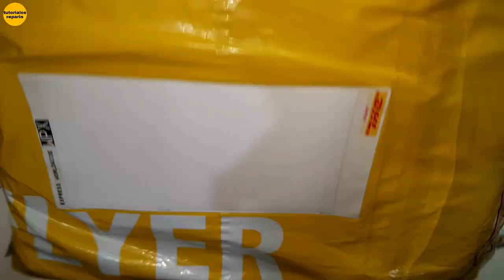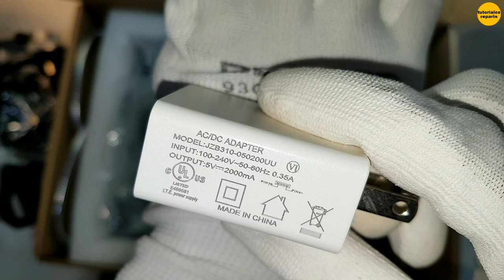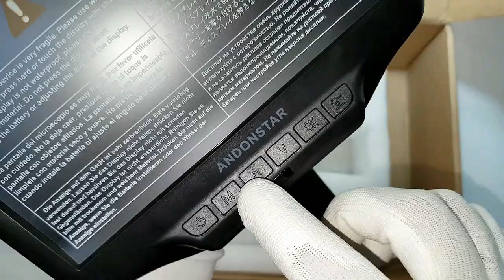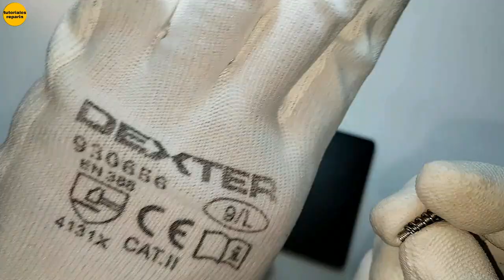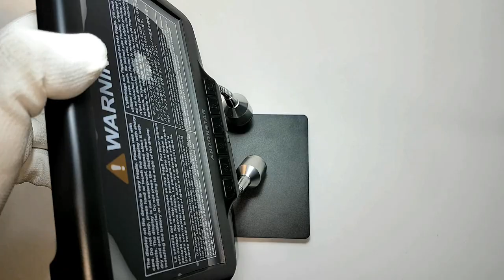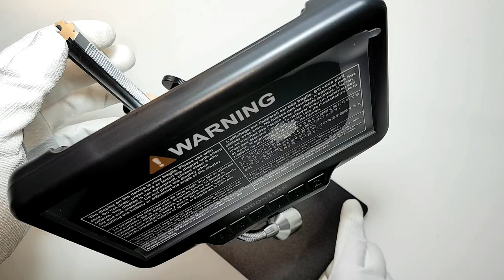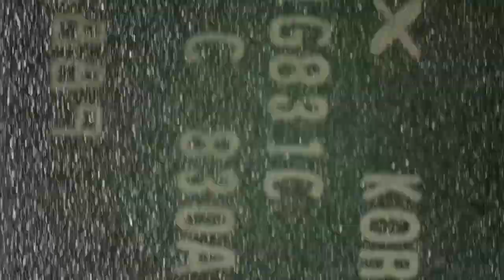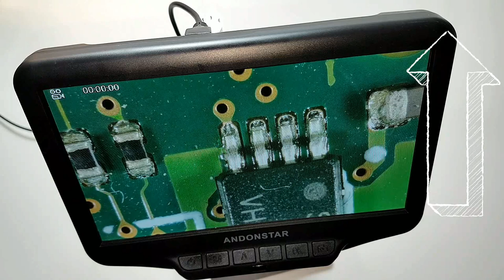🔴 MICROSCOPIO MUY POTENTE DIGITAL UHD ANDONSTAR AD407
🔴 ANDONSTAR AD407 GRABACIÓN 4K PANTALLA 7" ULTRAPOTENTE. 😱

➡️ Microscópio Andonstar AD407 Pro 👇:

➡️ Microscopio Andonstar ADSM302 👇:

➡️ Microscopio Andonstar ADSM201 👇:

➡️ Microscópio Andonstar AD409 👇: